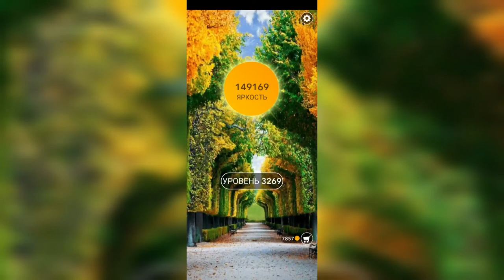Word / Слово Крест: Поиск русского кроссворда / Уровень 3269